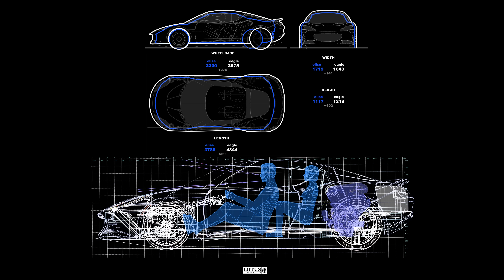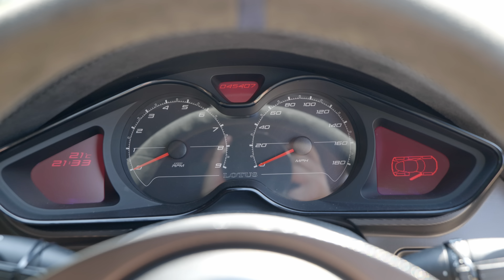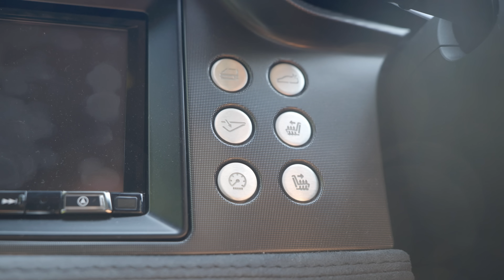The Gateway Drug To Supercars: Why The Lotus Evora is Not Just a "Poor Man's McLaren"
Today on the channel, I revisit Doug of @NightfallDrives Lotus Evora S and compare it with some proper Supercar competition - namely the McLaren 720S I have been living with this month.

NOVE WATCHES
High quality but affordable wristwear

Equipment Used:
Panasonic S1H Camera